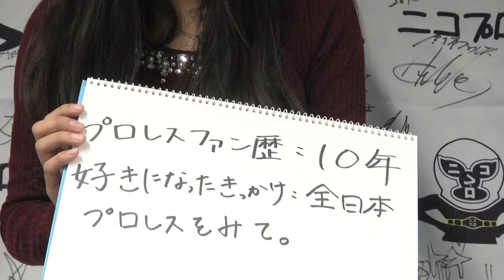【ニコプロ女性MC 面接通過者 自己PR動画】増田裕美さん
色々なプロレスをお腹いっぱい楽しめるインターネットプロレス放送・ニコニコプロレスチャンネルではただいま女性MCを起用すべくオーディションを進めています。

この度、面接を通過した候補者の方の自己PR動画をそれぞれ公開し、面接通過の公示とさせていただきます。

通過者のに方はこの後自己PR番組などを行っていただき、最終的なMC採用の方を決します。

皆様も是非ニコプロをチェックしていただき、新しいMCの方が決まる過程をお楽しみください。